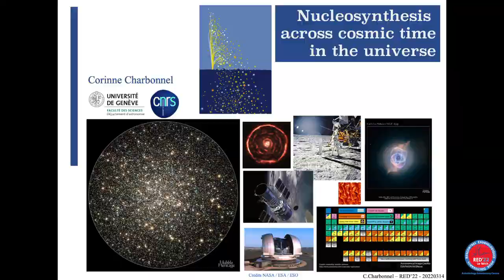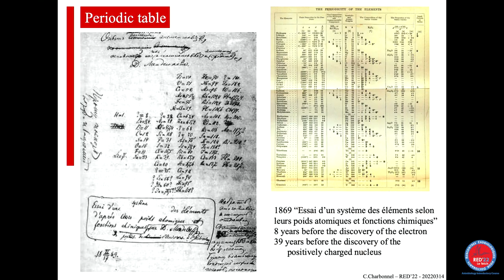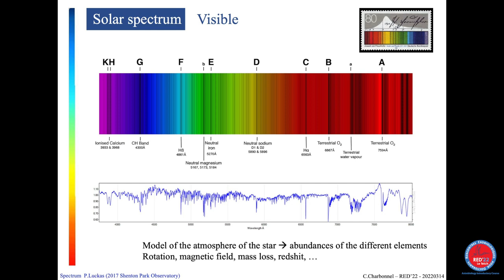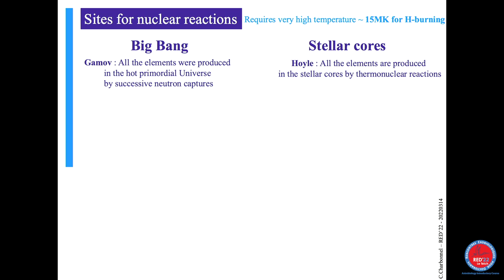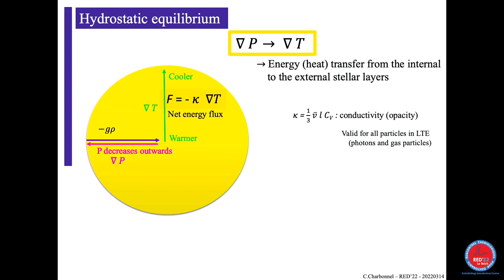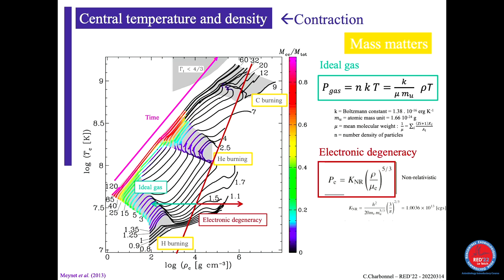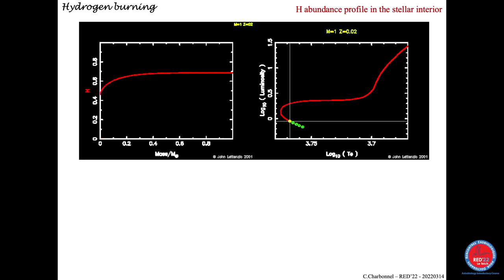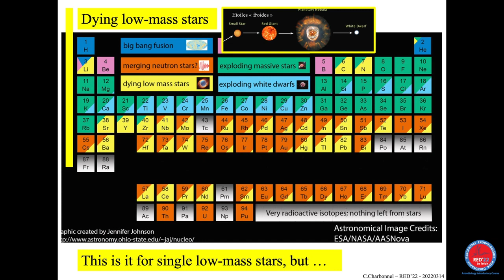Nucleosynthesis across cosmic time in the universe – part 1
Corinne Charbonnel at Rencontres Exobiologiques pour Doctorants